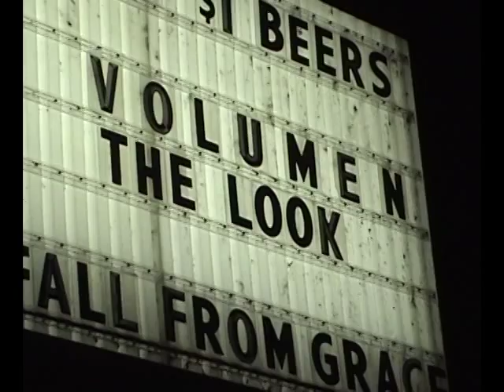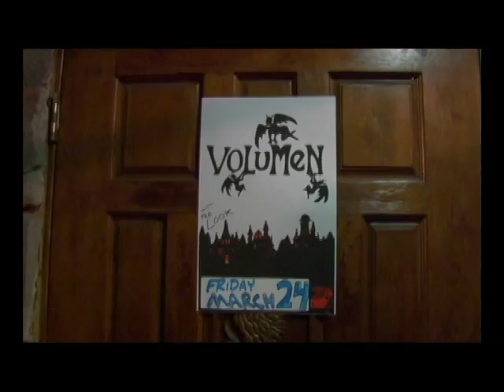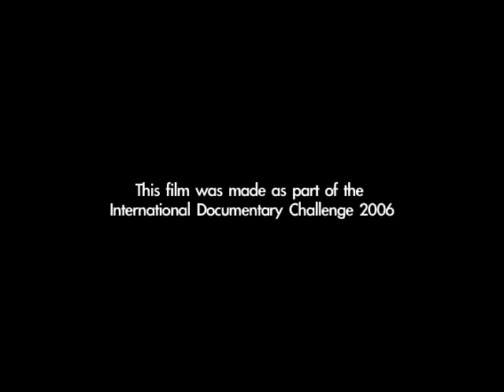"Volumen" (2006)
VOLUMEN, directed by Damon Ristau

VOLUMEN, which follows the legendary Missoula "Nerd Rock" band on a NW tour, was produced in just 5 days as part of the first ever International Documentary Challenge in 2006.  The film won "Best Directing".

Damon RIstau is an independent filmmaker living and working in Missoula, Montana where he owns and operates Firewater Film Company. He is passionate about telling stories found in the cultural and emotional fringe.  His film THE BUS, about the history of the Volkswagen Bus, was broadcast nationally on the Documentary Channel in 2013. He co-founded Missoula's Big Sky Documentary Film Festival in 2004.